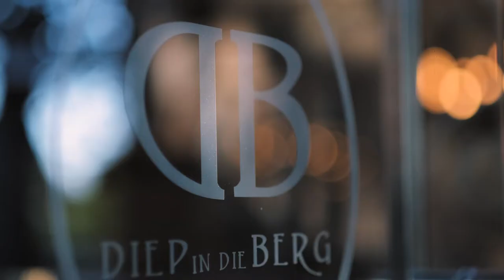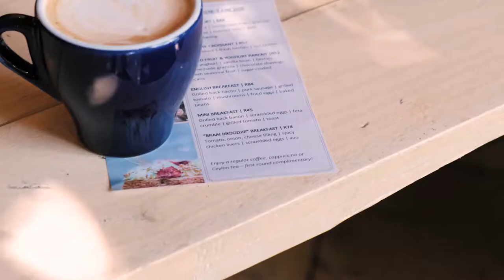dK Pop Up @ Diep in die Berg